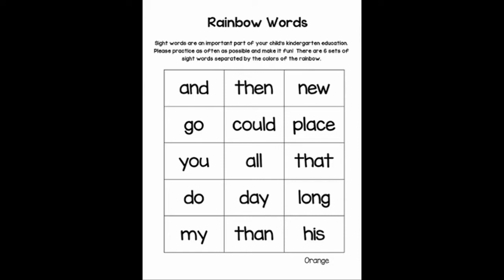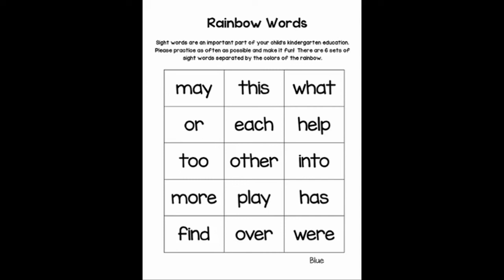Sight Words with Mrs Moreno! 👁👃👁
Read with Mrs. Moreno!